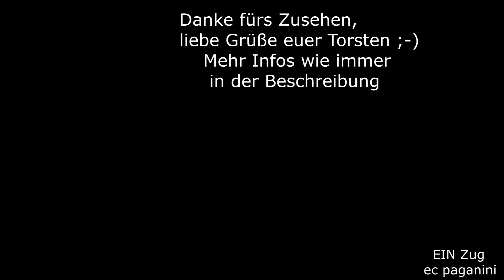Warum ist die kleine 290 VORNE und die große 232 HINTEN am schweren Kesselwagenzug? Was soll das?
Es ist schon eine ganze Weile her, dass DB Cargo noch gewillt war, das Tanklager Emleben zu bedienen. Hier hat sich vor vielen Jahren das Tanklager Unitank angesiedelt und versorgt das Umland mit Kraftstoffen in Feinverteilung. Die Kesselwagenzüge kommen aus Großkorbetha oder Hamburg und werden, wie oben bereits bemerkt, durch private Eisenbahnunternehmen ans Ziel gebracht.
Als ich am 17.September 2010 in Wandersleben auf den mittäglichen Öler nach Emleben wartete, befand sich die Bedienung durch DB Cargo schon auf dem absteigenden Ast. Die Vollzüge verkehrten meist am frühen Morgen noch bei Dunkelheit, nur bei stärkerem Bedarf konnten auch bei Tageslicht beladene Züge beobachtet werden.
Ich hatte an diesem Tag Glück und bekam so einen vollen Kesselwagenzug vor de Kamera.
Zu meiner Überraschung war die Zugbildung recht kurios ausgefallen, denn die kleine 294 827 befand sich an der Zugspitze und zog, aber die kräftige 232 308 schob am Zugschluss deutlich hörbar nach. Warum denn das?
Wenn man die Befindlichkeiten rundherum kennt, dann erschließt sich diese ungewöhnliche und kuriose Bespannung relativ schnell.
Vorbei sind die Zeiten gewesen, wo DB Cargo ausreichend 232 im Bestand hatte, um wie früher zwei dieser Loks mit dem Vollzug nach Emleben fahren zu lassen und dort bis zur Entladung stehen zu lassen.
Diese Maschinen besorgten dann gleich wieder die Rangierarbeiten für die Rückfahrt und damit war die Versorgung des Tanklagers geschehen.
Immer wieder stellte DB Cargo aus Kostengründen 232 ab, offiziell "mangels Bedarfs", aber eigentlich zur Kostenreduzierung.
So konnte man zwei dieser teuren Loks nicht stundenlang in Emleben stehen lassen ohne weitere Aufgaben. Sie sollten wirtschaftlicher eingesetzt werden!
So wurden die Aufgaben aufgeteilt und die 232 kam nur noch in Einzeltraktion nach Emleben, der Last wegen mit Schub durch 294 oder 298.
Hier verabschiedete sich die 232 sofort nach Ankunft und nahm andere Aufgaben wahr, wie es auch an meinem Besuchstag der Fall war.
Meiner Erinnerung nach fuhr die Lok nach der Beförderung des Kesselzuges nach Emleben in Richtung Eisenach ab, um weitere Aufgaben Richtung Werratal zu verrichten. Die Zugbildung im Video ist zweifelfrei vorteilhaft für die Ankunft in Emleben: die 232 am Zugschluss kann abgehängt werden und sofort in Richtung Gotha zurückkehren, die 294 steht am richtigen Zugende und kann die Garnitur in zwei Teilen in den Anschluss bei Unitank schieben- im Werksgelände befinden sich zwei Gleise mit Entladeeinrichtungen.
Die 294 konnte dann auch einen halben Tag abwarten, bis die Wagen leer waren und den Zug zurück nach Erfurt bringen- wie früher auch die 298.
Seit dem Ende der Bedienung durch DB Cargo sind schon viele Dieselloks privater Unternehmen mit Kesselwagenzügen nach Emleben gekommen:
die V 100 der EIB (Erfurter Industriebahn), Class 66 von HGK, sogar 218 von RPS in Gotha und schließlich die modernste Lösung für die Kombination elektrische Strecke und Dieselstrecke:
die Stadler Eurodual, Baureihe 159. Sie kann ihre Vorteile hier perfekt ausspielen.
Ich habe diese Form der Bedienung des Tanklagers im Emleben nur einmal in dieser Form aufnehmen können.
Daher wünsche ich viel Spaß und liebe Grüße Torsten!